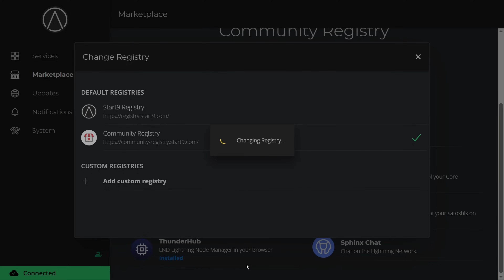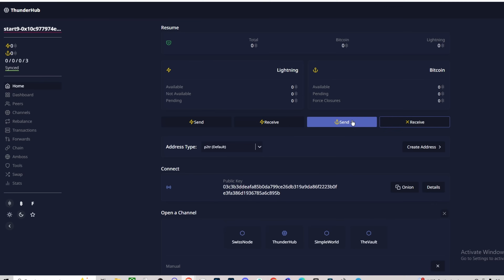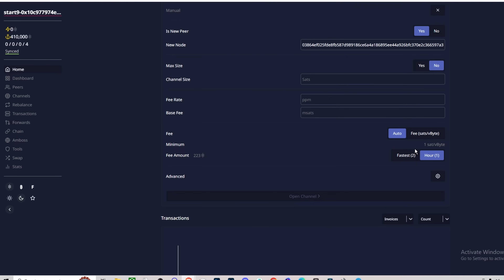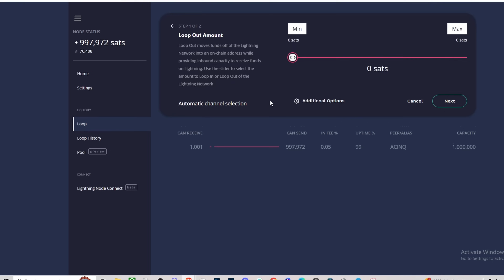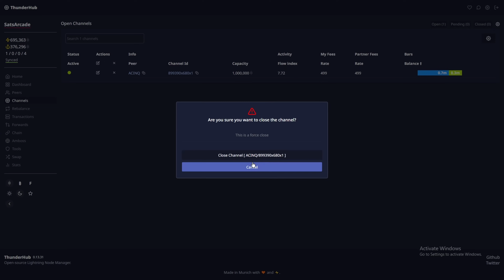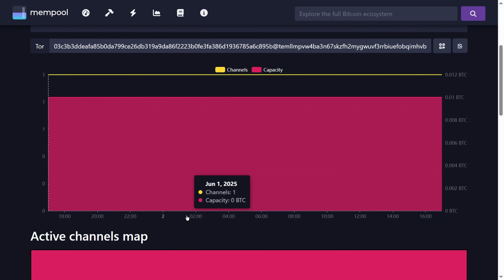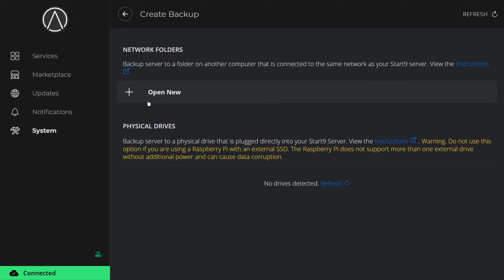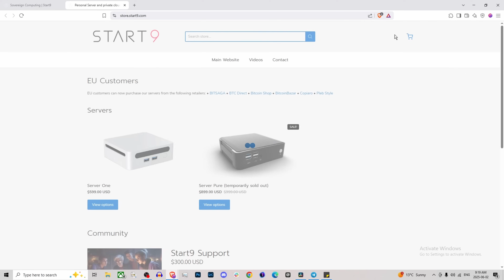How to create a Lightning node on a DIY Start9 ( MiniPC server)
Buy this Mini PC

15% Stampseed Titanium Seed plates (BEST WAY TO STORE BTC PRIVATE KEYS)
USE CODE : BTCNOTCRYPTO15

Follow me on Nostr
npub1zqm9zant0rxf49wfgw8pt5h0j50cetfes6hwa73u7sxstlzcsz8qh6x9fs
Follow on Twitter/X